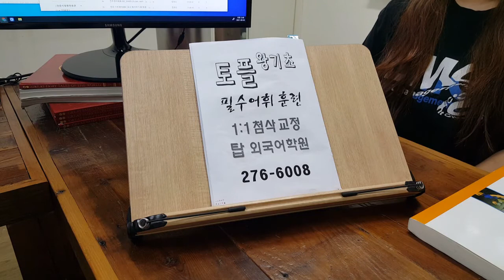토플 에세이 스피킹 토픽 주제영작 초급 탑외국어학원 TOEFL 주말반 210905